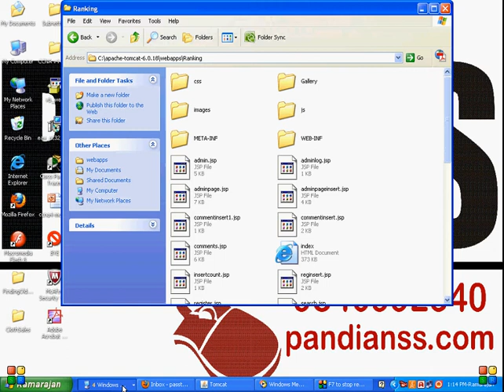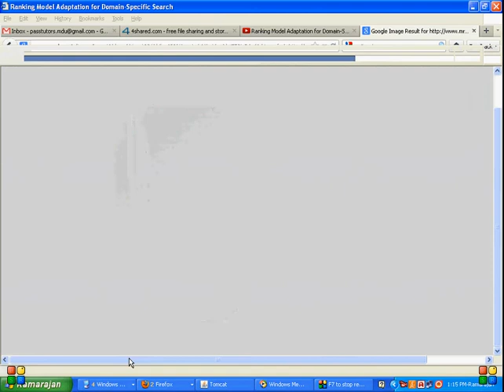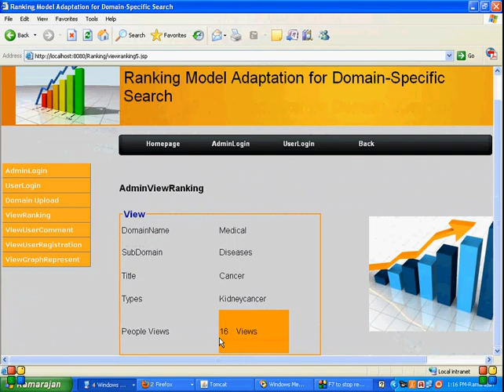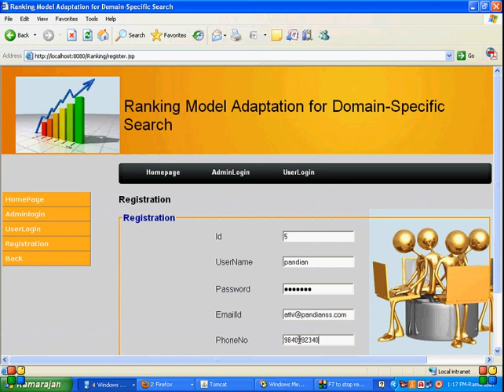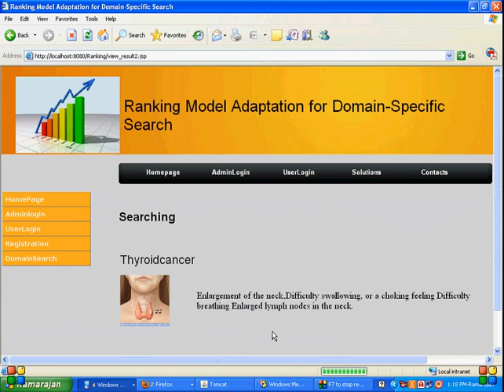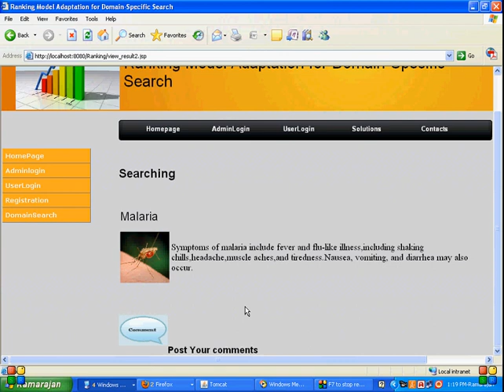Ranking Model Adaptation For Domain-Specific Search-Pass 2012 IEEE Project